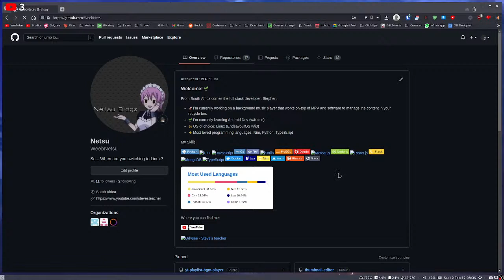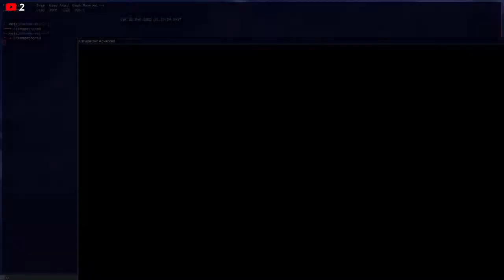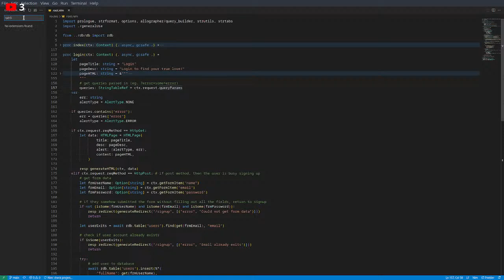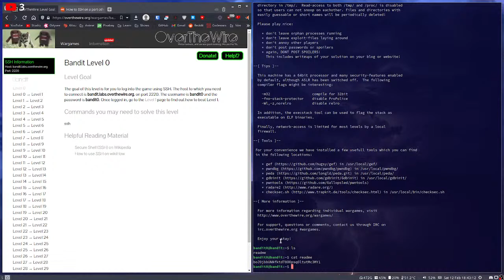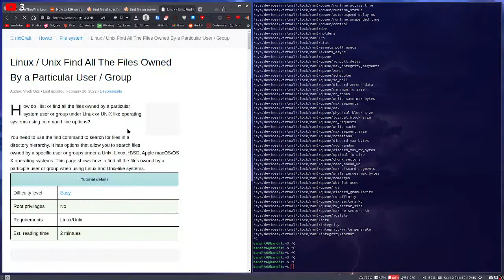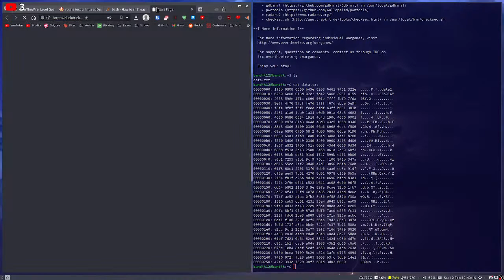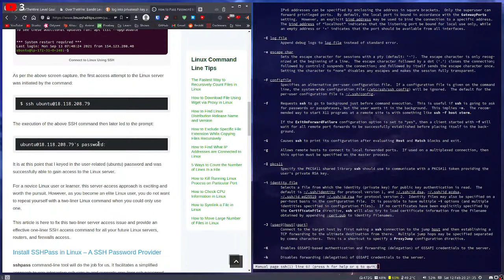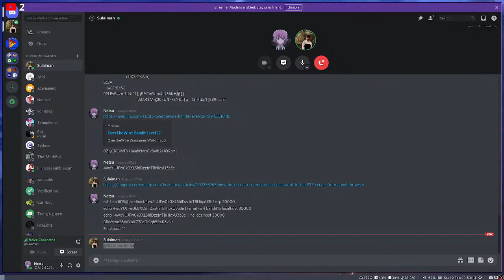Hacking and Gaming stream! (ft. Sulaiman Botha)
Tonight we're doing our first colab stream! We'll be chatting, gaming and programming!